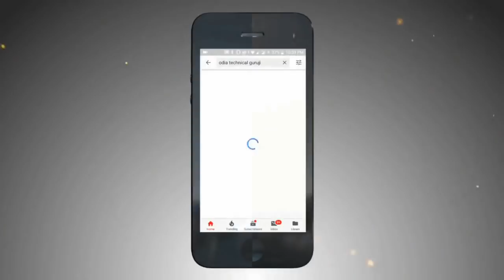ମାଡିଆସୁଛି ସାମୁଦ୍ରିକ ବାତ୍ୟା ପାବୁକ 🔥Cyclone Pabuk approaches 7 Dist. of Odisha 🔥Be Alert